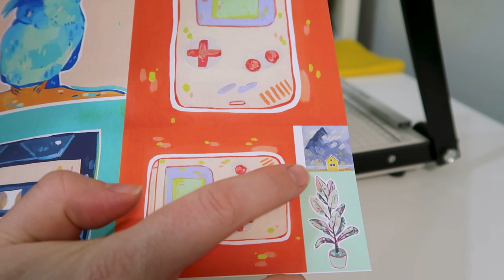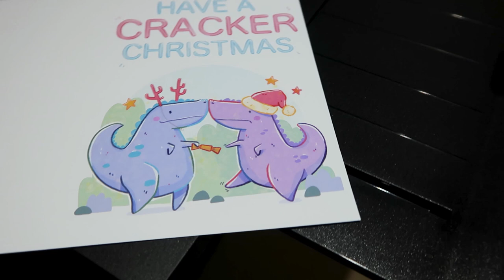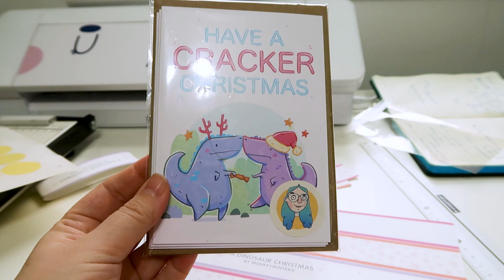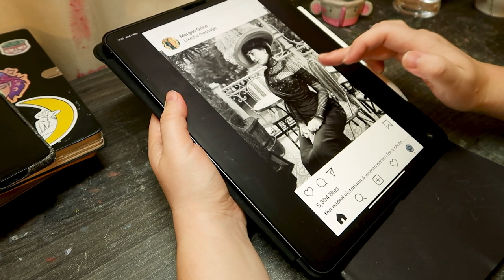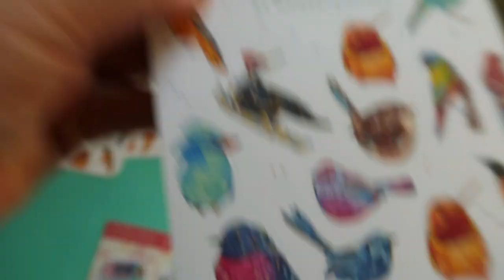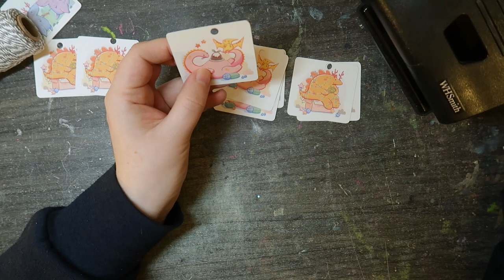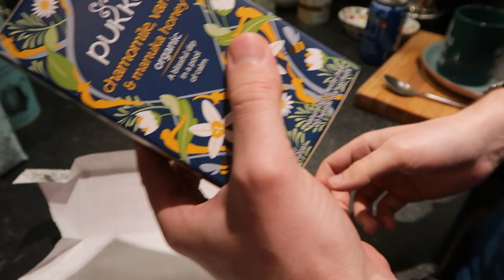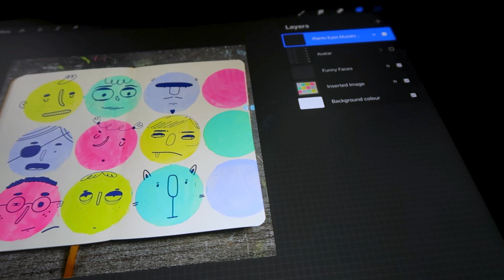STUDIO VLOG! Dinosaur Christmas Cards | Sketch and Chat | Etsy Changes and Experiments | Rainy walk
This week I printed out my Christmas cards and I love them so much! I also designed a pack of Christmas gift tags to match.

The other big thing I did this week is a Twitch stream test. I am preparing to start live streaming soon and I'm still really nervous! If you want to say hi you can find me